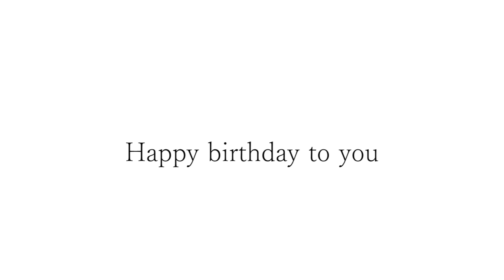モロさんお誕生日おめでとうございます